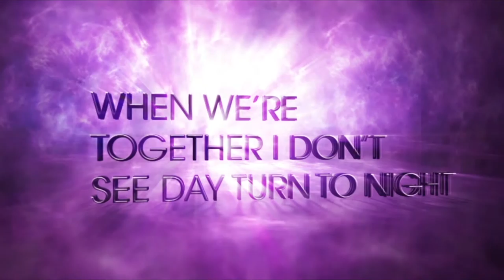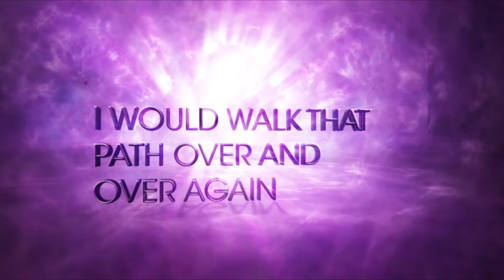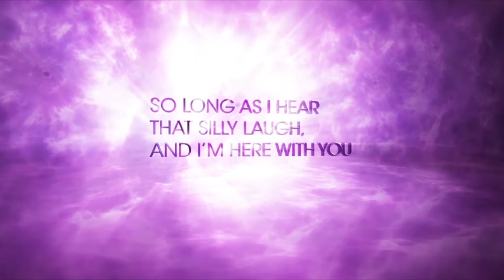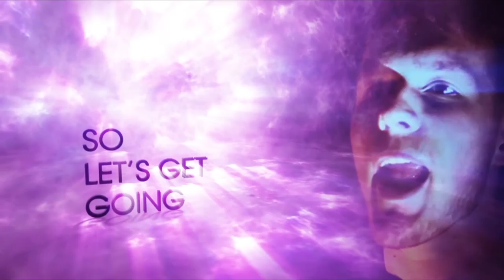Ross Arthur - Amethyst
‘This single is available now to purchase on iTunes, Amazon, HMV, (BANDCAMP) and many more...

Amethyst is the Debut Single from Ross Arthur, a solo artist from Edinburgh. As a song, Amethyst is a heartfelt Pop-Rock statement- exploding with emotion. Working with producer Jamie Turnbull- the song was recorded over several months, forming the huge, yet intricate production that it is today.

Let's make this go viral! Please SHARE!

Guitars and Vocals by Ross Arthur

Art Work: Nathan Donnell Illustrations

Lyric Video by Fraser Murdoch

Additional Instrumentation (Bass & Percussion) and Programming by Jamie Turnbull